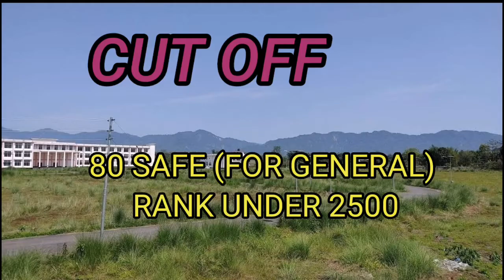DHEAMJI ENGINEERING COLLEGE REVIEW |DEC| HOSTEL|BRANCHES|CAMPUS|CUTOFF|FACULTY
hello everyone today im going to explain these topics

assamesevideo knowledge DHEAMJI engineering college is a newly established engineering college in dhemaji
estd2020
it provides btech degree in mechanical engineering, civil engineering, computer science engineering.